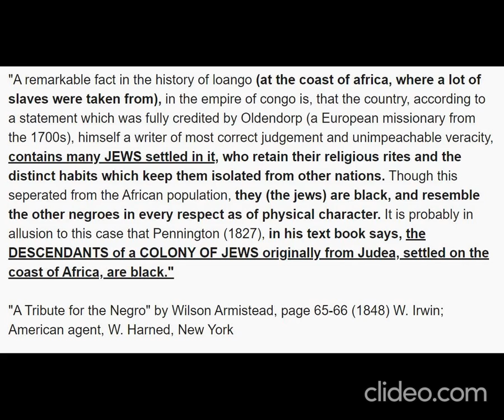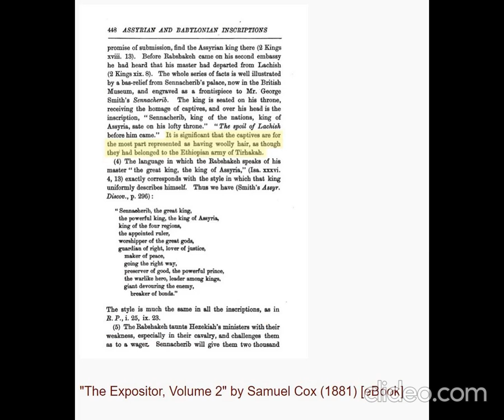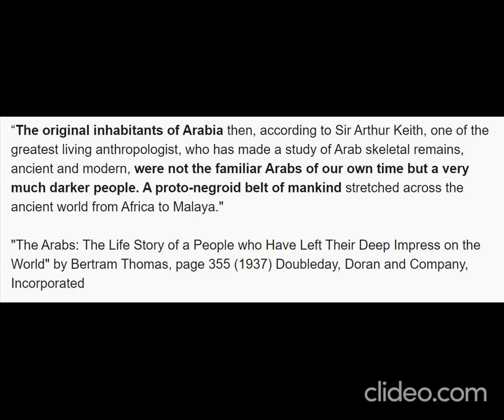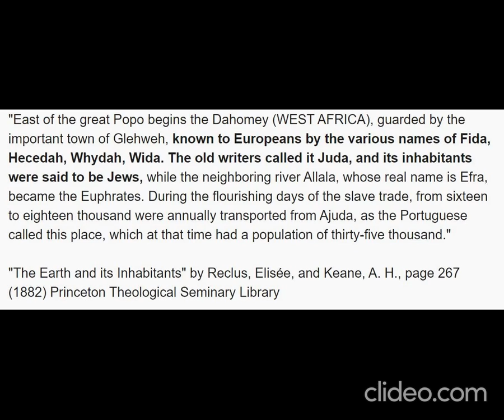Jews of Negro/African Strain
Proof of Jews with Negro or African Ancestry